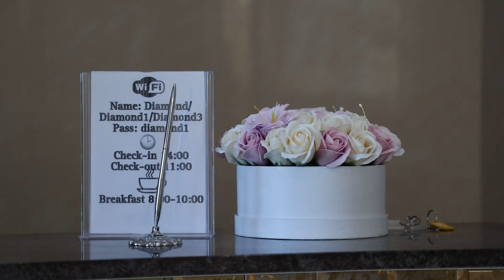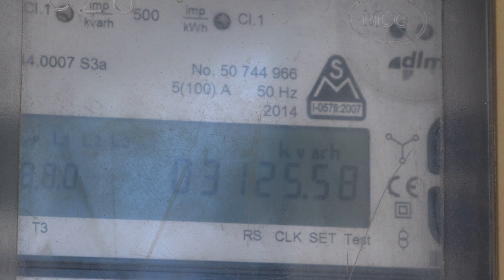Istorie de succes - Diana Batrincea - Onediamond SRL